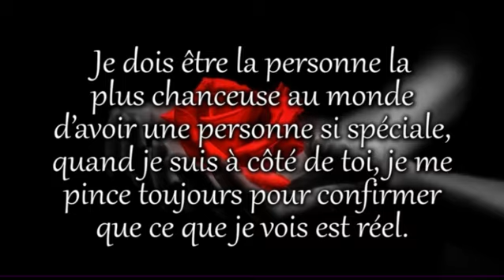Ici tout commence Nadine Ragot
Greg et Eliott
Mini vidéo
Chanteur Elvis Presley
Chanson Can’t Help Falling in love